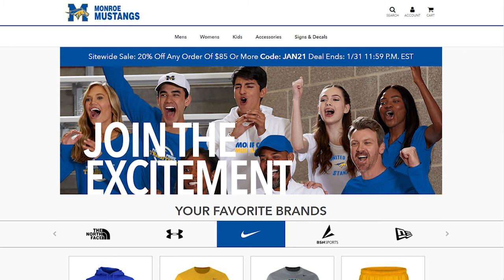Monroe MustHangs Episode 30 - Monroe Express Assistant Athletic Trainer Amanda Vojta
We're in the final week of our National Athletic Training Month Series on Monroe MustHangs! This episode welcomes Monroe Express Assistant Athletic Trainer Amanda Vojta to the show. Amanda is the newest member of the Monroe College Sports Medicine team, having come on board last summer, right in the thick of the pandemic. Amanda shares her experience of joining the Express at such a strange time, her experiences in this field before coming to Monroe, and what she's looking forward to this season!

Follow the Monroe College Sports Medicine department on Instagram at @monroesportsmed

MonroeCollegeMustangs.com/shop

You can also watch Monroe MustHangs on IGTV (@monroemustangs on Instagram), and listen in podcast form on Apple Podcasts, Spotify, and wherever you find podcasts!